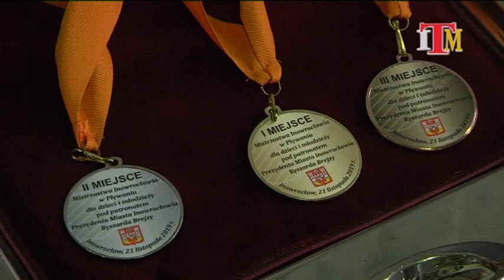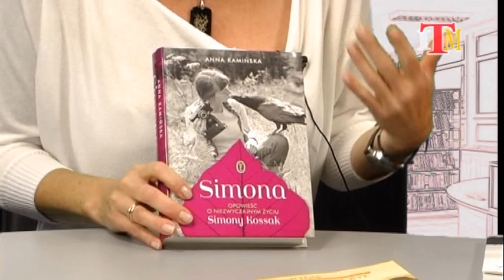Magazyn Miejski z dnia 25 listopada 2019 r.